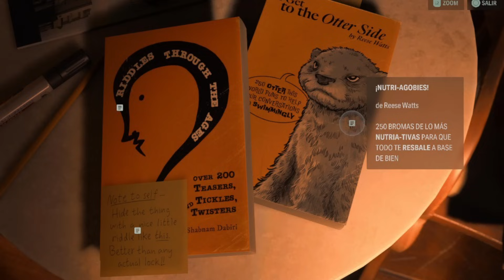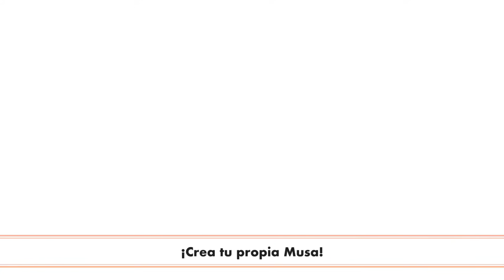Like & Dislike - GTA 6, Like a Dragon Gaiden, peli de Zelda...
0:00 Intro
16:21 Las misiones que no salen en Like a Dragon Gaiden
25:07 Login de Epic en Sonic Superstars
30:40 Traducción de Alan Wake 2
39:10 Tarjeta comunidad 1
42:50 Modo online de Fashion Dreamer
48:20 Importar partidas en Football Manager 2024
56:35 Anuncio de GTA 6
1:05:09 Tarjeta comunidad 2